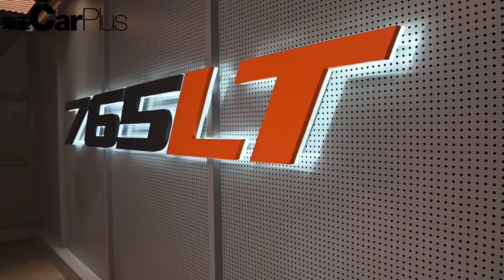【車訊快遞】Longtail系列最強 | Mclaren 765LT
今日McLaren於灣仔陳列室向媒體率先展示品牌旗下Longtail系列中最新型號765LT，全球限量生產765部。搭載4.0升V8雙渦輪增壓引擎，馬力高達765ps及800Nm峰值扭力。配合全面升級的波箱及提供比720S高25%的下壓力McLaren765LT 0-100km/h加速只需2.8秒，0至200km/h加速也只差7.2秒。

全新McLaren 765LT現已供尊貴客戶訂購，售價由港幣$5,588,000起。